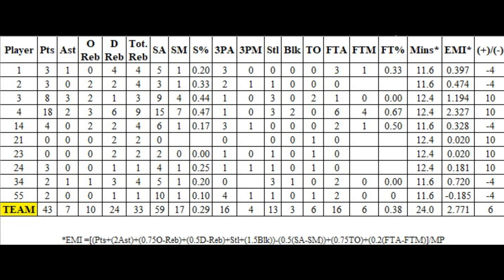Lakewood MS vs. Oxford MS 1/26/2023